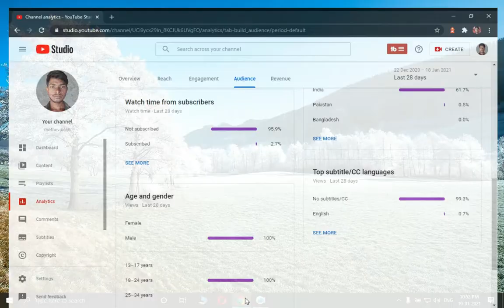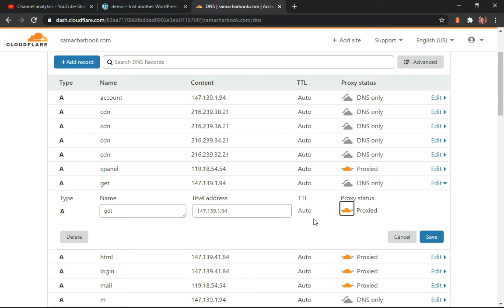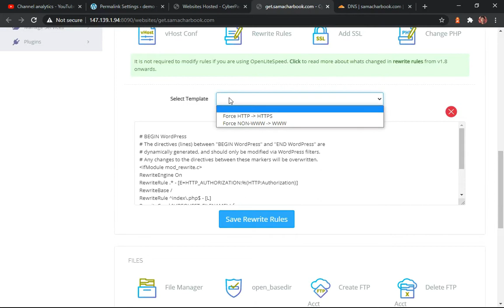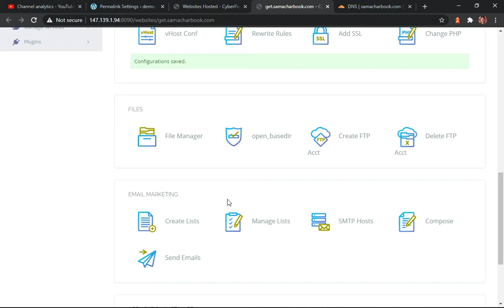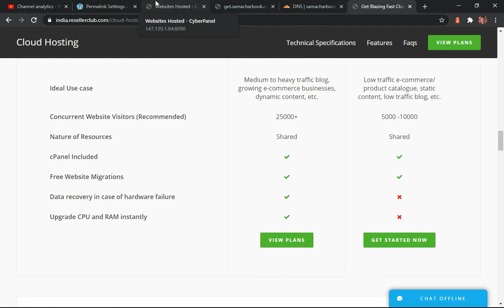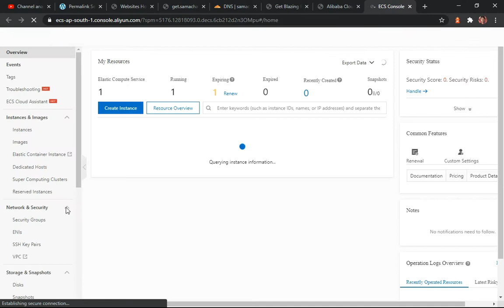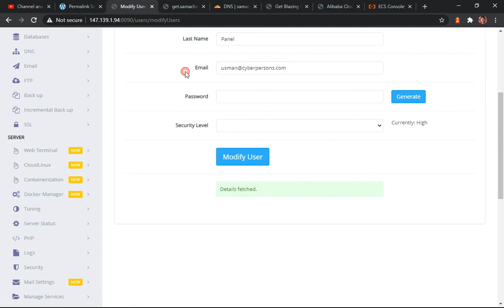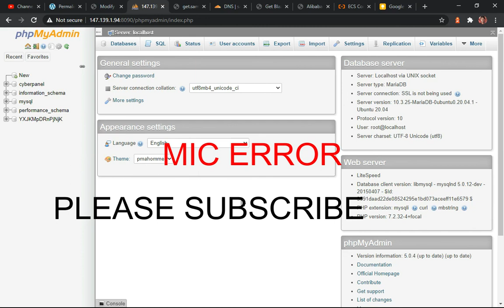alibaba cloud CyberPanel part 3 - free hosting with CyberPanel - free hosting. step by step process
hello guys, this is vikash. and todays video title is alibaba cloud CyberPanel part 3 - free hosting with CyberPanel - free hosting. step by step process explained by methevikash. i hope enjoy you enjoy.